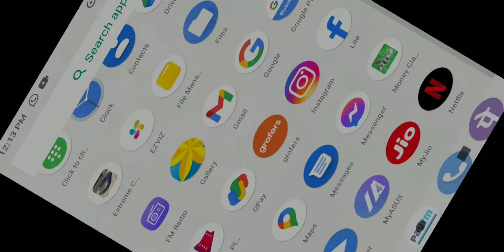4 August 2021